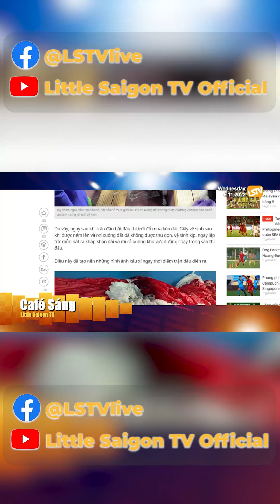Phẩn nộ việc cổ động viên đá banh Việt Nam ném giấy vệ sinh đầy sân Việt Trì